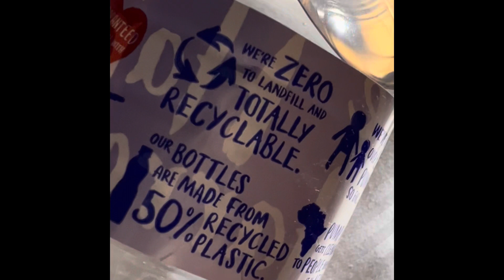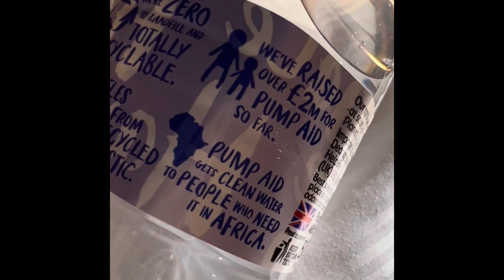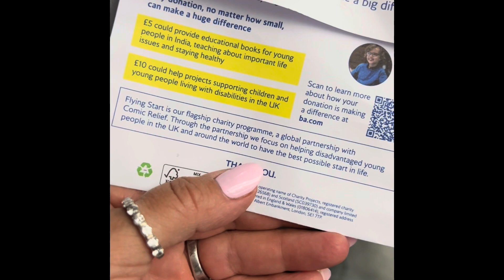THE ANTINATALIST GOAL ~ MORE EFFECTIVE THINGS ARE NEEDED FOR AFRICA & INDIA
BOOKS &  WATER  WILL RUN OUT.

Sterilization prevents all deprivation , poverty , hunger, thirst and illiteracy